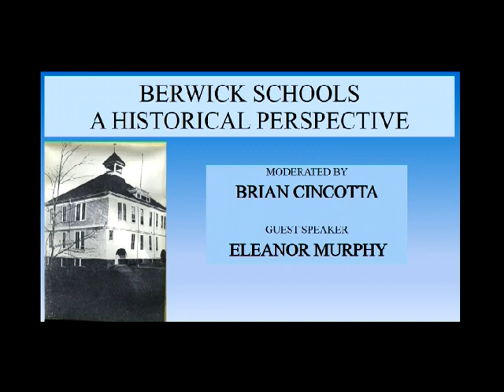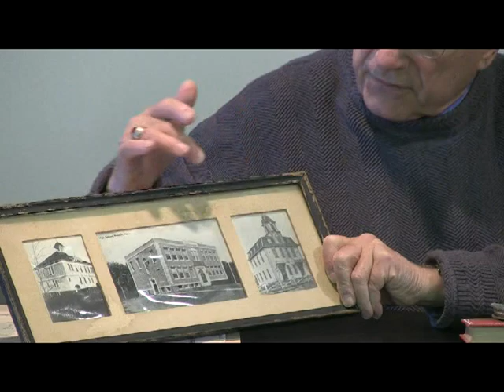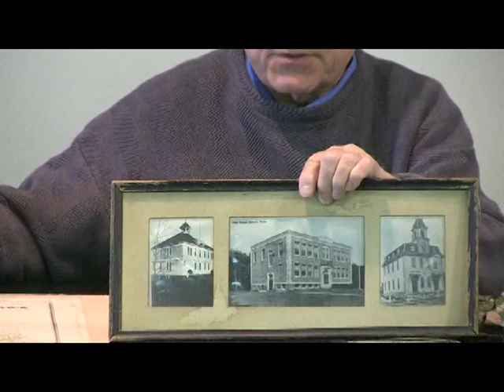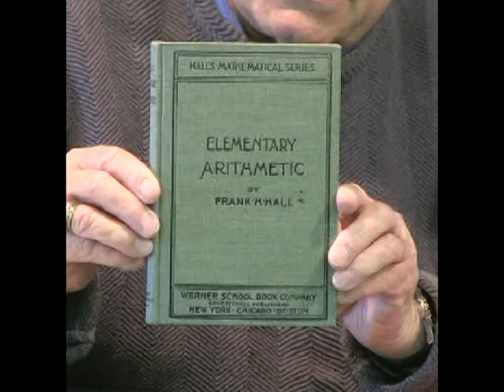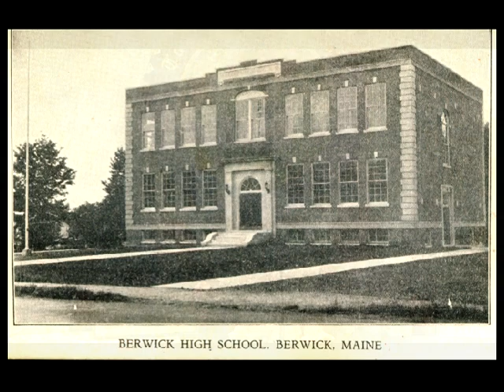Old School Houses in Berwick, ME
Brian Cincotta recently passed away.  Brian was a founding member of Berwick Community TV and he was a dear friend to us all.

In this film, Brian Cincotta and Eleanor Murphy talk about old school houses in Berwick, Maine.  This includes photos from The Berwick Historical Society, of which Brian was also a member.